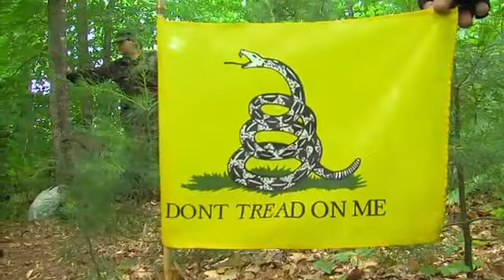Modern Day Militias in the U S Rising Part 1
A local ABC News affiliate interviews Mark Potok, SPLC, and later Daryl Johnson, DT Analytics, concerning the recent rise in modern day militias in the U.S. over the past three years.  Johnson appears in Part 2 of the news story to discuss Homeland Security's lack of effort related to monitoring such groups.